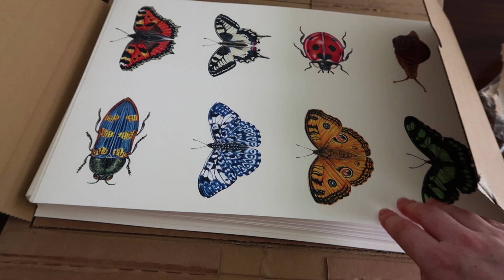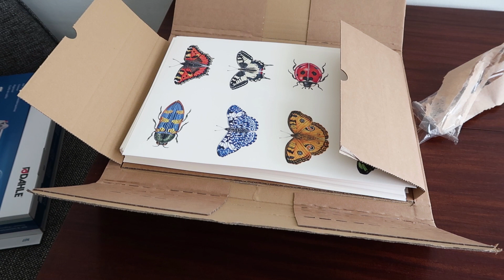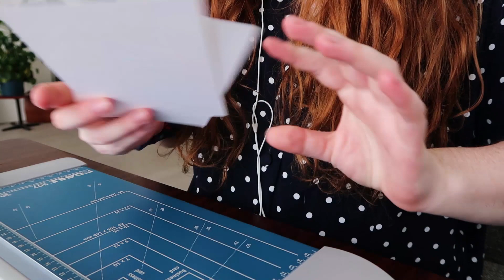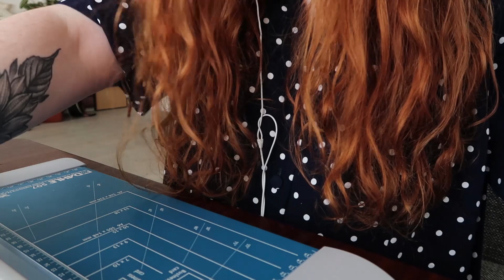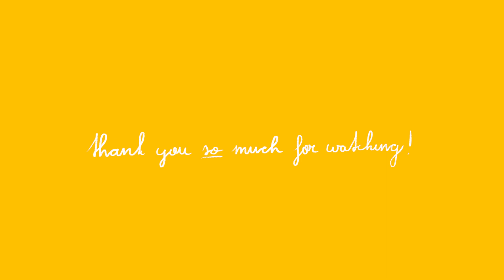Inktober chats and more sticker and print cutting // Studio vlog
A little studio vlog cutting more prints and stickers, and packing some stickers (but accidently deleting the footage, whoops :-)) And having a little chat about inktober this year.

I recorded this voiceover before finding out about the whole controversy around inktober. I don't feel secure enough in my position to make any claims or spread any information that is incorrect so I'm not going to talk about the matter (besides the fact that i do have an opinion about it). BUT, there are many video's on this topic that formulate the situation way better than i ever could- and i would suggest watching.

All my love, kim x